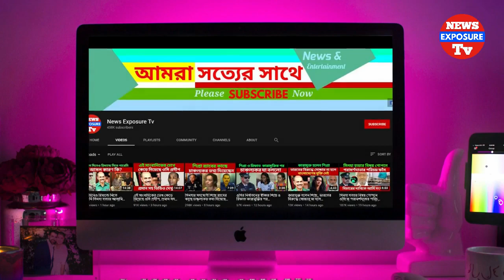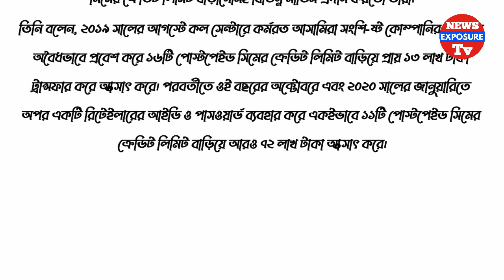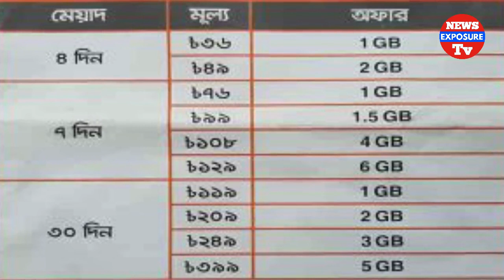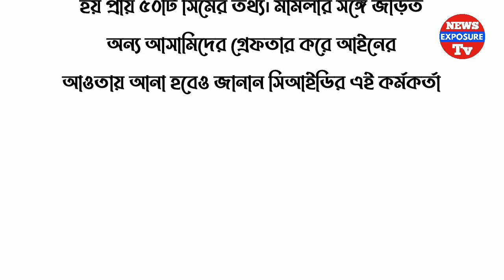উল'ঙ্গ ছবি দেখিয়ে ২৮ জনকে বিয়ের ফাঁ'দে ফেলে অভিনেত্রী রোমানা স্বর্ণা (ভিডিও) Romana Shorna